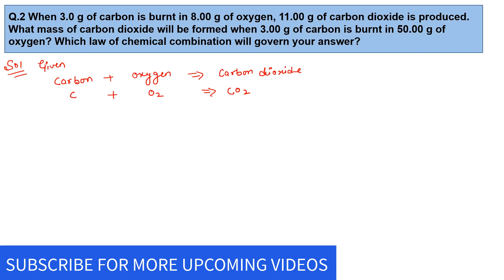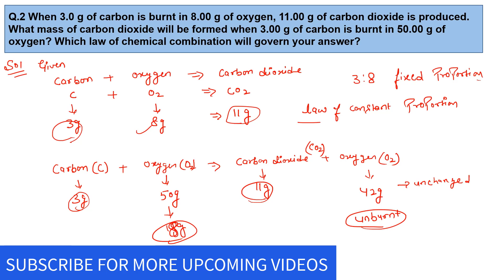When 3.0g of carbon is burnt in 8.00 g of oxygen 11.00g of carbon dioxide is produced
Q.2 When 3.0 g of carbon is burnt in 8.00 g of oxygen, 11.00 g of carbon dioxide is produced. What mass of carbon dioxide will be formed when 3.00 g of carbon is burnt in 50.00 g of oxygen? Which law of chemical combination will govern your answer?

Atoms and molecules intext solution video